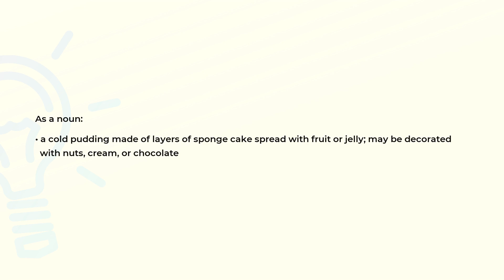What is the meaning of the word TRIFLE?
Definition and spelling of the word TRIFLE.

(00:00) Intro
(00:07) As a noun
(00:21) Spelling

As a noun (00:07):
• a cold pudding made of layers of sponge cake spread with fruit or jelly; may be decorated
  with nuts, cream, or chocolate